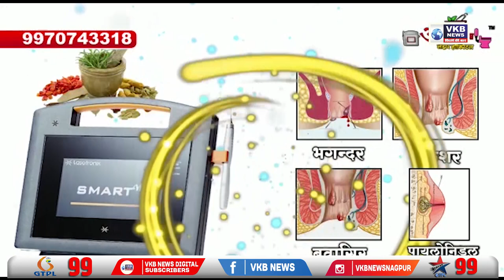पाचोरा येथे कापूस पिक परिसंवाद | VKBNews